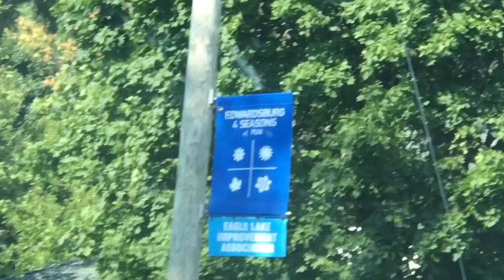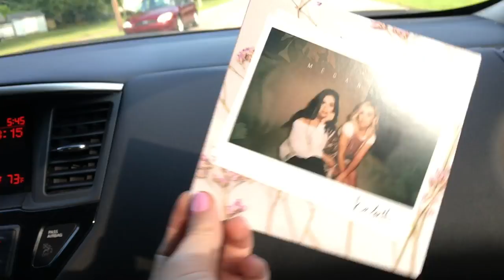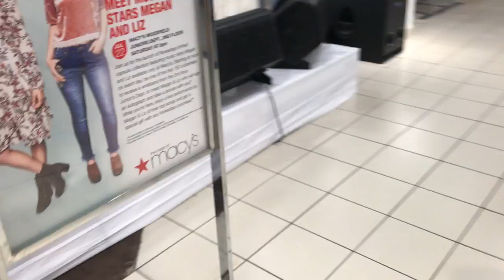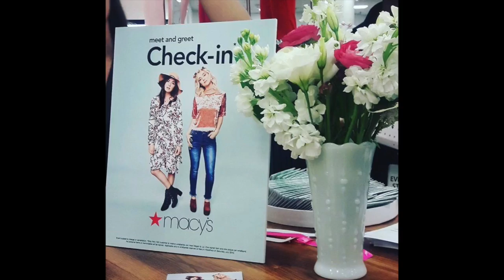Road Trip to Hometown/Clothing Line Launch VLOG | MeganandLiz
Where Does The Love Go? OUT NOW
Habit' by Megan & Liz is available now!

We took a road trip up to our hometown in Michigan to see family and hang out before we went to Chicago to celebrate the launch of Nowadays X Megan & Liz. (like - is this real life??) We had the best time, and we have all of you to thank for making these small town girls' dreams come true.

Our collection with Nowadays is available at Macy's in select stores and online until September 30th! New single "Habit" out now!

About MeganandLiz:
Welcome to Megan and Liz Official YouTube Channel! We sing covers of your favorite songs, create our own music and we’re here to share it all with you guys!

Love,
M&L